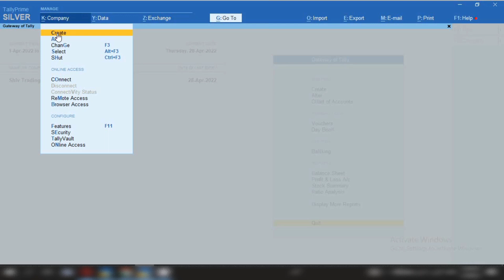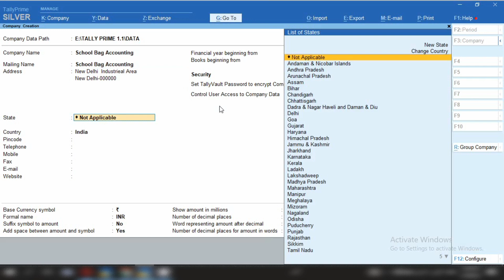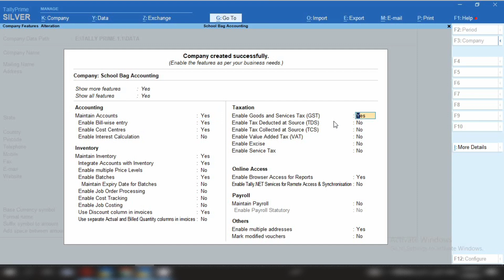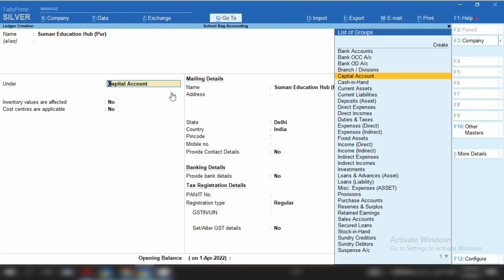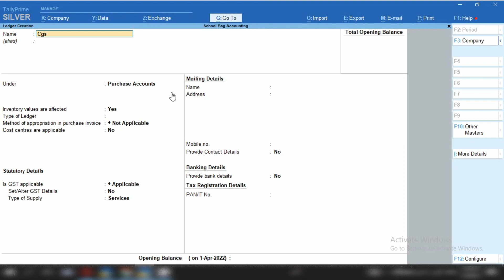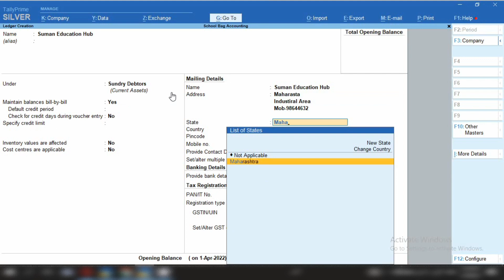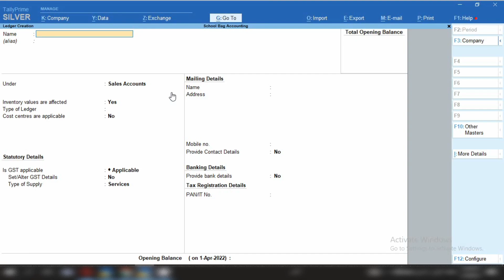School Bag Accounting in Tally Prime Part-1 ।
Hello Freinds,